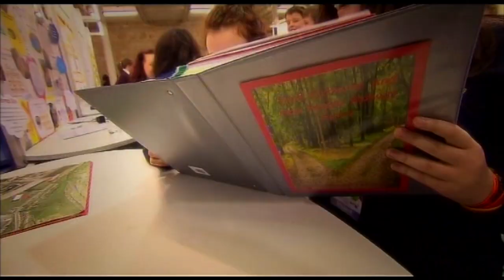RTÉ at the BT Young Scientist and Technology Exhibition 2012: Part Two!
RTÉ at the BT Young Scientist and Technology Exhibition 2012 which took place in the RDS, Dublin from 12-14 January.

Karina Buckley and the rest of the RTÉ Team check out the final day of the Young Scientist Competition and chat to the 2012 winners!